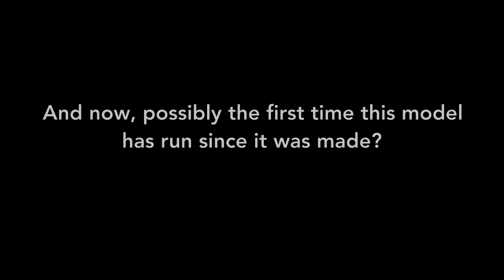Mainline LNER J72, repairs carried out, and its first run on the kitchen table layout.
I purchased this little engine a few years ago from a well known online auction site. It was advertised as almost mint, but motor jammed.
I thought it might be an easy fix, but it turned out that both pins which hold the gears in place had broken, and they had jammed the motor.
I set about cutting new pins from thick piano wire I had in my spares drawer, drilling the casting and then bonding the pins in place with epoxy resin.
I had just about got the motor and gears working correctly when I decided to test fit the wheels. Unfortunately, the wheels and axles fell apart in my hands when I put them into the chassis. I lost heart, and I put the model and all its components in a box to sort out later.
Fast forward four years and I finally get round to ordering new axles from Peter's Spares. The axles arrived really quickly, and after  few hours of fettling the motor, gears and wheels, the model was finally running.
Looking at the condition of the model, I don't believe it had ever run. The box has a shop label marked "£8.50 Spares", so I assume the engine was returned to the store, and rather than sending it back to the manufacturer, the shop owner decided to sell it.
That was a very long time ago, so the model must have sat on various shelves for decades waiting to be fixed.
I know that it isn't the best model in the world, it is noisy, it wobbles, and the motor takes up all of the cab, but I am very pleased to have finally given it some life.

A few notes on the layout. All the track is temporarily laid out on MDF sheets on the kitchen table.
All building are Superquick.
The second engine is a Lima J50, owned by my son, and is pulling a rake of Lima wagons and a Playcraft car transporter.

Gordon